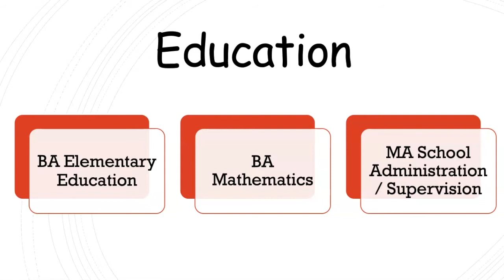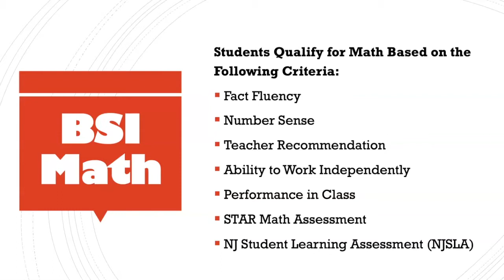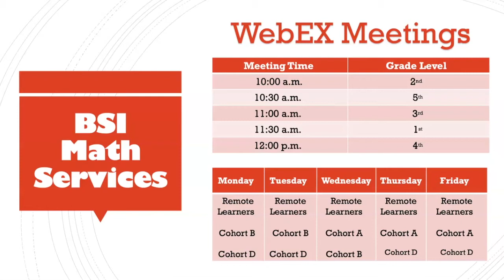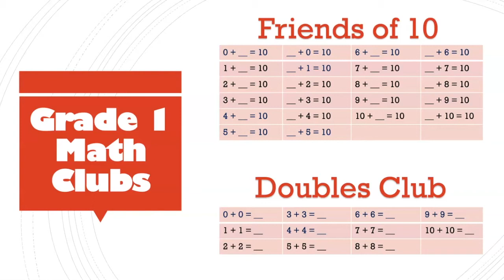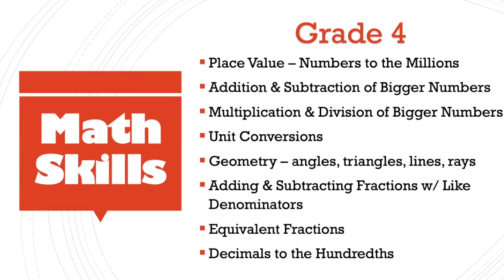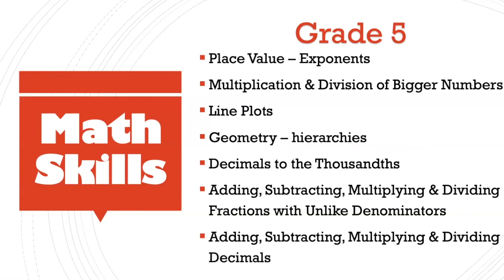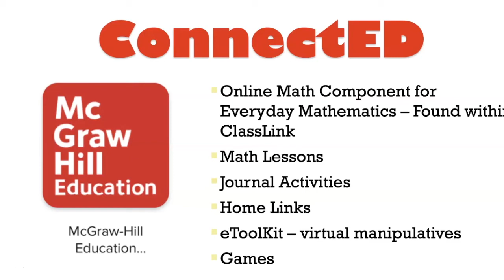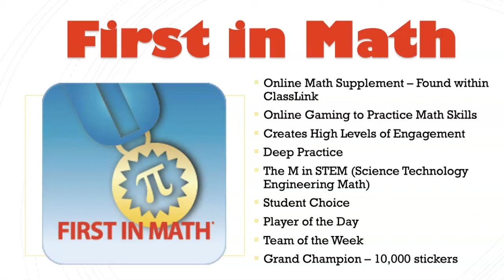Meet Mr. Renzi - Back to Schoo Night Video